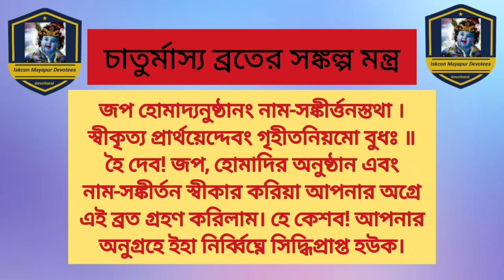চাতুর্মাস্য ব্রত মাহাত্ম্য কথা ২০২৩ / ব্রত কবে শুরু? Chaturmasya Vrat Mahatmya Katha 2023 / Vidhi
chaturmas vrat katha 2023
chaturmas vrat date
chaturmas start date
chaturmas start date 2023
chaturmas vrat kobe
chaturmas vrat niyam
chaturmas vrat start iskcon
chaturmas start and end date iskcon mayapur
iskcon mayapur chaturmas
chaturmas vrat 2023
chaturmas vrat ki khabo
chaturmas vrat vidhi
chaturmas vrat sankalp mantra
hare Krishna
iskcon mayapur temple
iskcon mayapur devotees